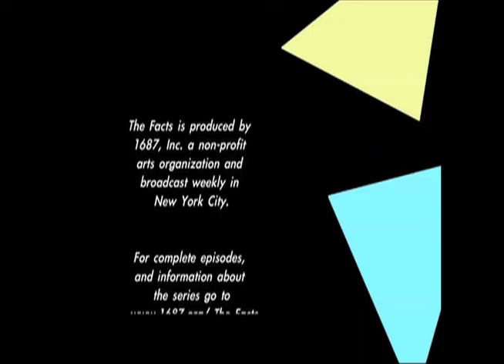Slice of THE FACTS: Gilpin and The Poor 2.4